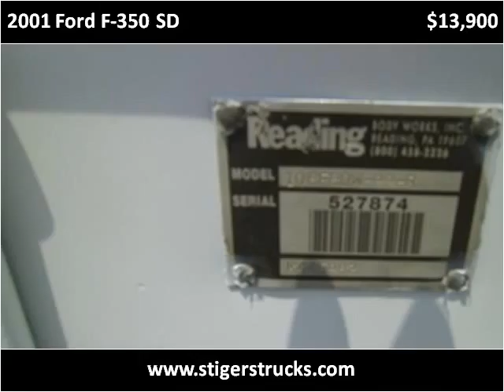2001 Ford F-350 SD Used Cars Frankfort KY